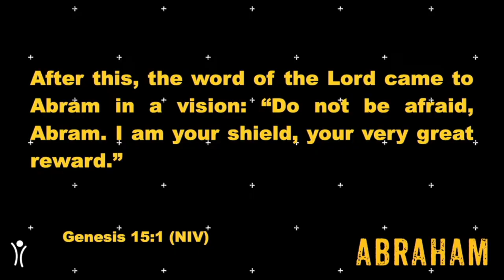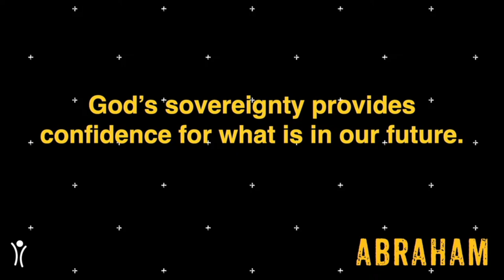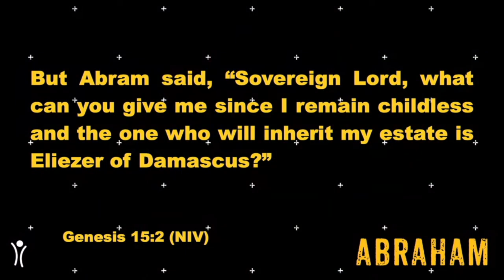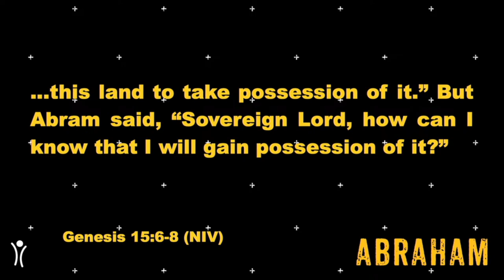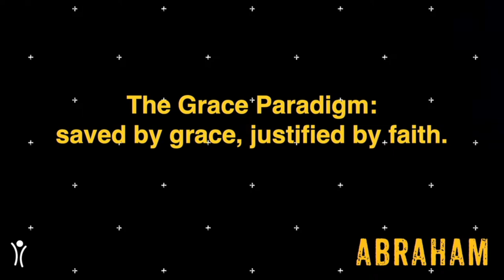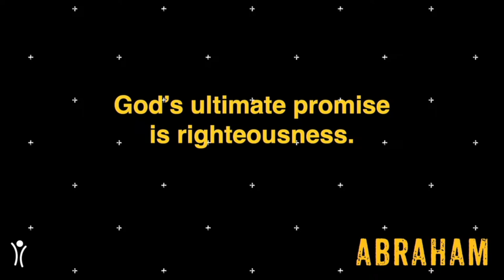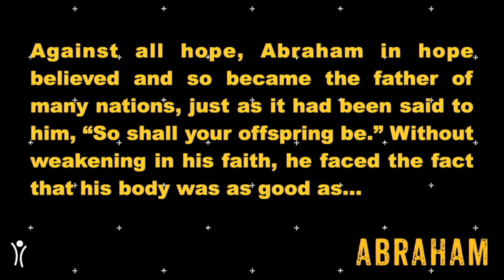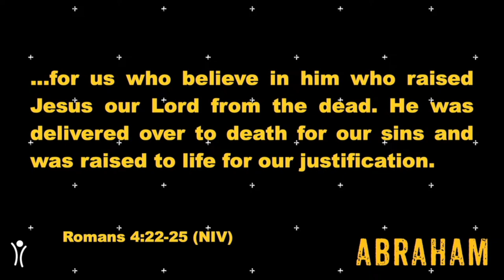Impact Pittsburgh | Abraham - Experiencing the Unconditional Promise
God’s promise to Abraham is unconditional, secured by Abraham’s faith, and sealed in blood. The Abrahamic Covenant gives us a picture of God’s unconditional promise to us, secured by our faith and sealed by the blood of Jesus. May we believe God as Abraham did, that it might also be credited to us as righteousness.

Impact Christian Church of Pittsburgh, Pennsylvania (Located in Moon Township, PA)
to stay up to date on all things Impact!

We are proud to offer a community center to the region that is a multi-purpose space with over 50,000 square feet of space for meetings, sports and all around fun that is open to the public! For more information on The Landing Pittsburgh please

Impact Pittsburgh is proud to offer yet another powerful message of hope, grace, mercy and inspiration! In Christ we find that hope, grace, and mercy are always sufficient! God reminds us that He is always near and will be with us even in difficult times. At Impact Christian Church we aim to point people to a daily encounter with Jesus!